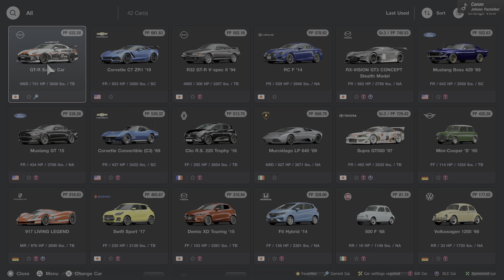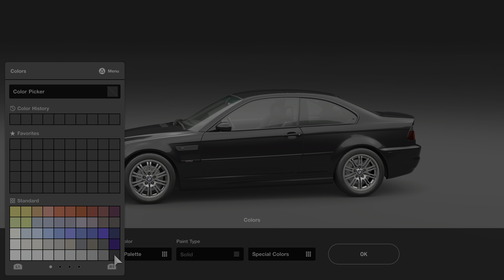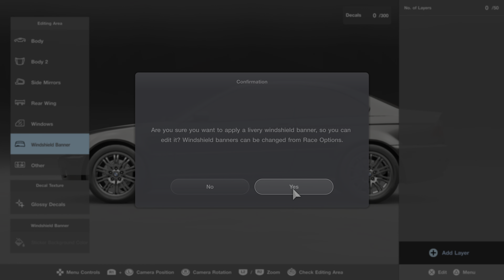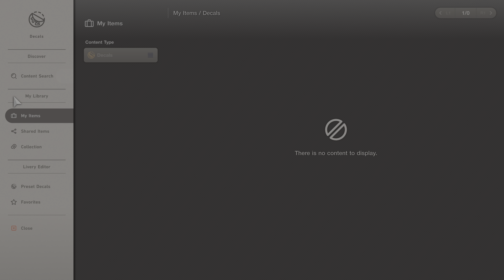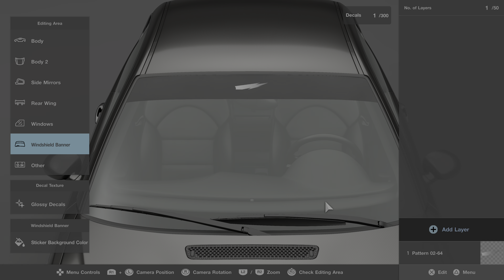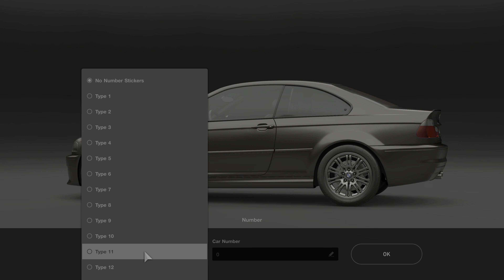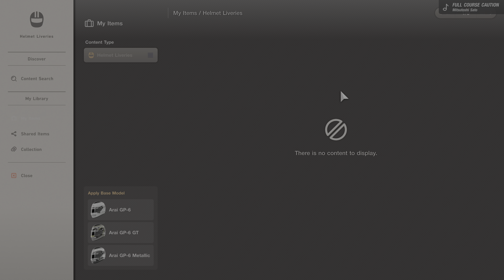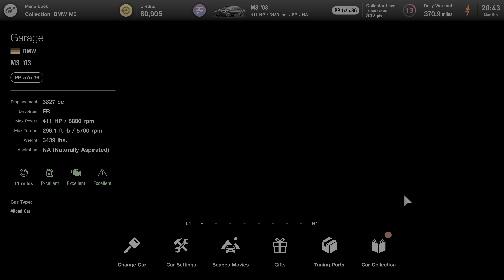Gran Turismo 7 PS5 Gameplay